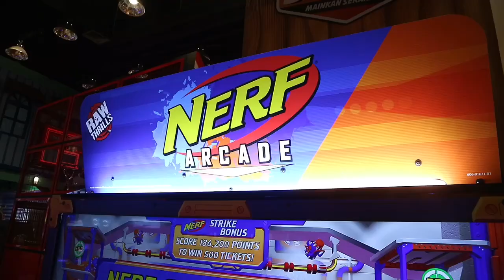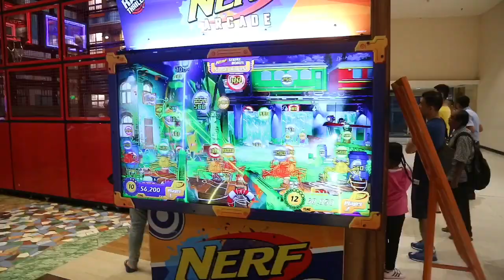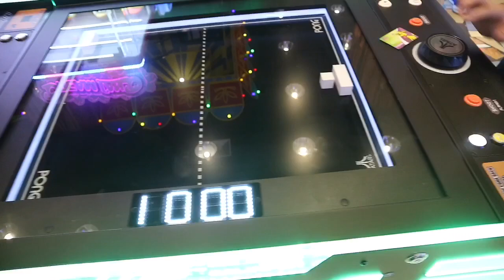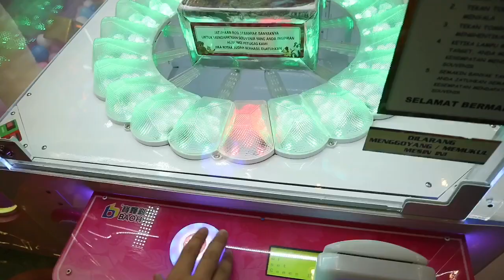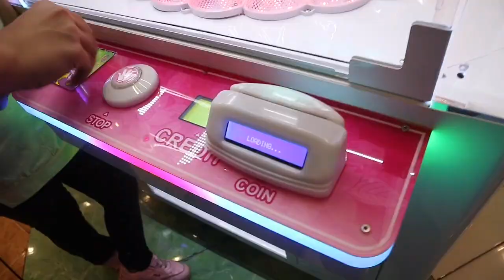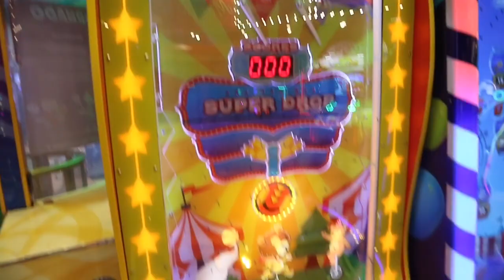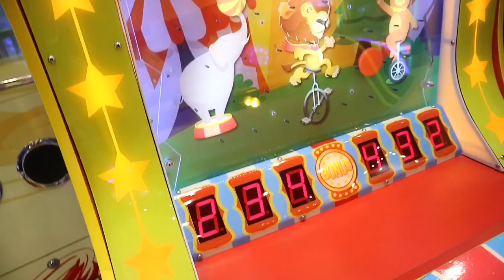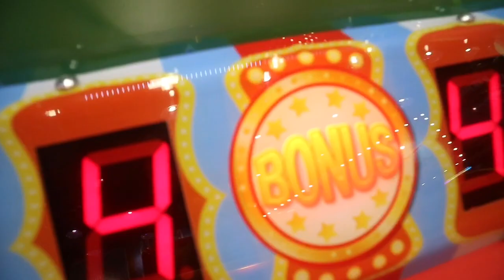DAPETIN BONEKA DGN CARA INI ! TERGAMPANG ! AUTO BORONG